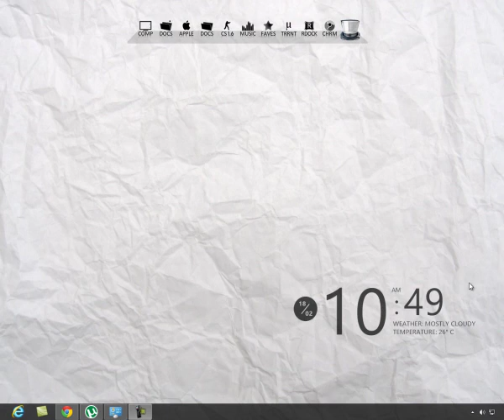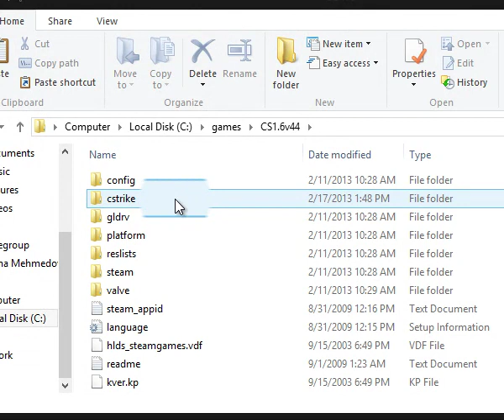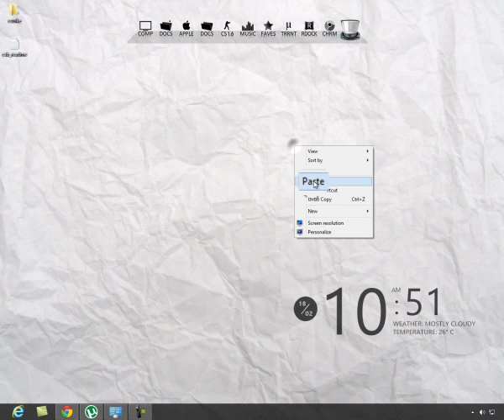Kako ubaciti skin u cs